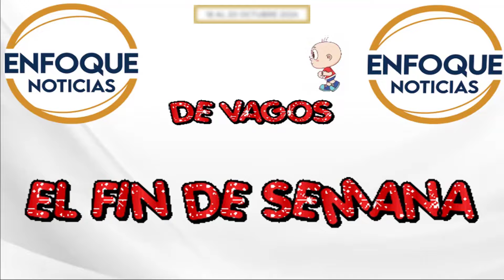Alebrijes monumentales inundarán de color las calles de la CDMX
Rocío Hernández nos tiene preparado los eventos más importantes este fin de semana